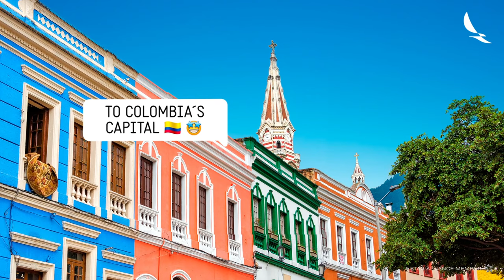Fly from London to Bogotá with our non-stop filghts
London and Bogotá are just one flight away! Book now at avianca.com.